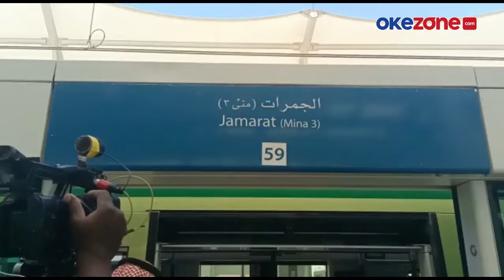Permudah Mobilitas Jamaah Kerajaan Saudi Siapkan Kereta Listrik, Begini Penampakannya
Pemerintah Kerajaan Arab Saudi menyiapkan kereta listrik Saudi Arabia Railways (SAR). Kereta listrik ini untuk mempermudah mobilitas jamaah haji. Saat ini ada 16 kereta, dengan jumlah gerbong masing-masing kereta 12.

Dalam sekali jalan kereta bisa mengangkut 3.000 jamaah. Rute kereta listrik ini dari Arafah hingga jamarat (Mina). Pemberhentian ada di 9 titik, dari Arafah 1-3, Mudzalifah 1-3, hingga Mina 1-3.

Pengoperasian kereta ini diharapkan akan makin mempermudah jamaah haji. Terutama saat jamaah haji bergerak dari Arafah - Mudzalifah - Mina.

Reporter: Koko Wijanarko